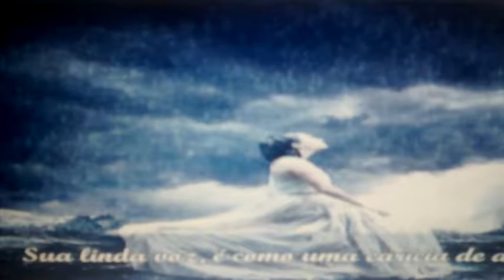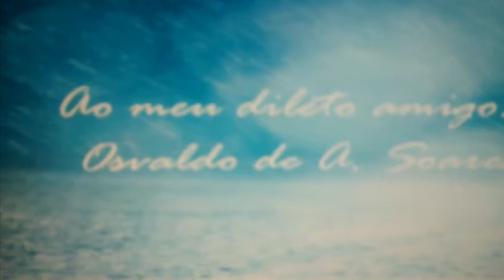NÚBIA LAFAYETTE TRISTE LAMENTO